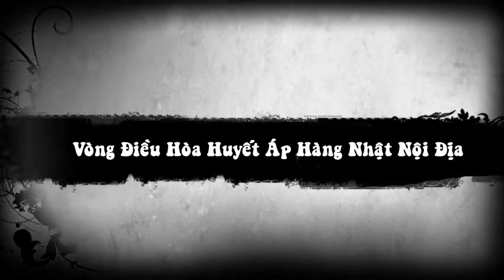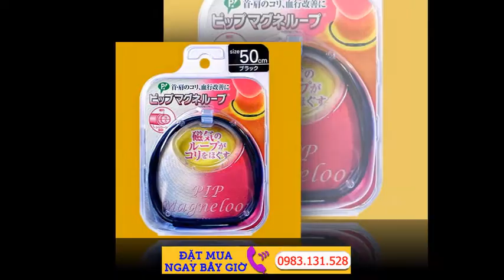Vòng điều hòa huyết áp EX của Magneloop Nhật Made in Japan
Vòng điều hòa huyết áp là một trong những sản phẩm mà người Nhật rất hay dùng ... tính năng, nhưng chất lượng hàng Nhật vẫn được đánh giá là nổi trội nhất ... + Khi đi tầu xe đeo rất tốt vì vòng này tuần hoàn máu rất tốt nên không gây ra ...